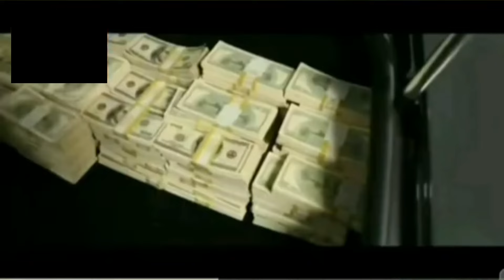BİZ DƏ TARİXƏ DÜŞƏCƏYİK.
din islam sünnə Fələstin tövhid Qəzza soyqırım